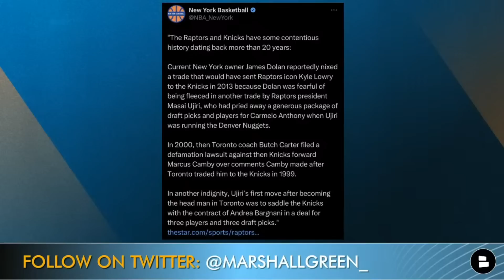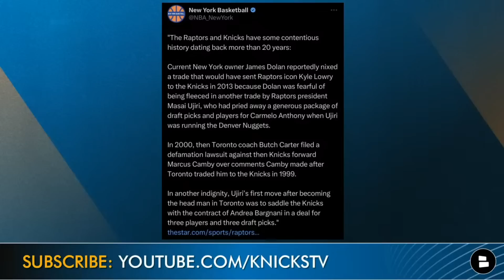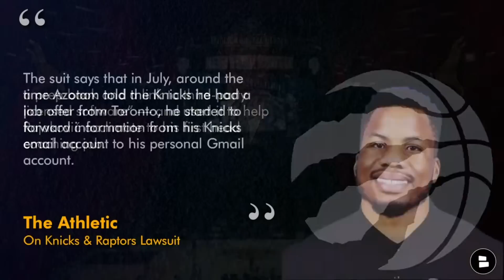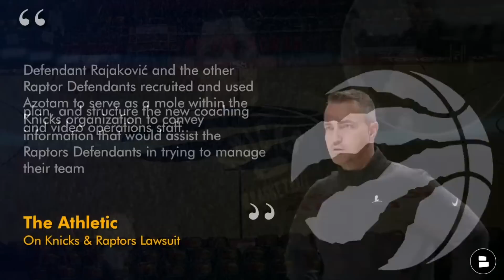OG Anunoby Trade DEAD With Knicks Suing Toronto Raptors | FULL DETAILS & Latest Knicks News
The New York Knicks trade rumors surrounding OG Anunoby have come to a halt after the Knicks have filed a lawsuit against the Toronto Raptors. According to the Lawsuit, the Raptors stole over 3,000 Synergy clips to use for scouting purposes. OG Anunoby trade rumors have been constantly talked about in Knicks circles, since it was rumored that Knicks GM Leon Rose offered 3 first-round picks to land Anunoby. Does the Knicks-Raptors lawsuit put an end to the Anunoby trade talks? Marshall Green breaks it down on today’s show!

Here is an excerpt from the New York Knicks - Toronto Raptors lawsuit:
“To assist this novice coach in doing his job, Defendant Darko Rajaković and the other Raptors Defendants conspired to use Ike Azotam’s position as a current Knicks insider to funnel proprietary information to the Raptors to help them organize, plan, and structure the new coaching and video operations staff. As a first time NBA head coach, Defendant Rajaković would be expected to bring his own organizational structure and coaching method. Apparently, given his non-traditional path to his head coaching job, Defendant Rajaković did not have his own, so he chose to exploit the Knicks’ methods. Defendant Rajaković and the other Raptor Defendants recruited and used Azotam to serve as a mole within the Knicks organization to convey information that would assist the Raptors Defendants in trying to manage their team”

Click that YouTube share icon and help spread Knicks Now to more viewers!

Don't be the person who misses a Knicks Now by Chat Sports video! TURN ON YOUR NOTIFICATIONS!

The Athletic on the Knicks Lawsuit against the Raptors:
“The lawsuit alleges Azotam, the Knicks’ former director of video, analytics and player development, stole proprietary information — including “scouting reports, play frequency reports, a prep book and a link to third-party licensed software” — and used it to help Rajaković acclimate to his first head coaching job. The suit says that in July, around the time Azotam told the Knicks he had a job offer from Toronto, he started to forward information from his Knicks email account to his personal Gmail account. The suit alleges that the Raptors defendants directed Azotam to “misuse” his access to the Knicks’ Synergy Sports account to create and transfer more than 3,000 files with film and data, including 3,358 video files.  The Knicks discovered his transfer on Aug. 15 and say that those files were accessed more than 2,000 times by the defendants.”

Help the show grow - @MarshallGreen_ in your Twitter share for a follow, RT and shout out next week!

Love the Knicks? LIKE this video!

Weigh in on today's poll questions:
- OG Anunoby Knicks trade hopes are dead! Type 'RIP'
- Name someone you want the Knicks to trade for?